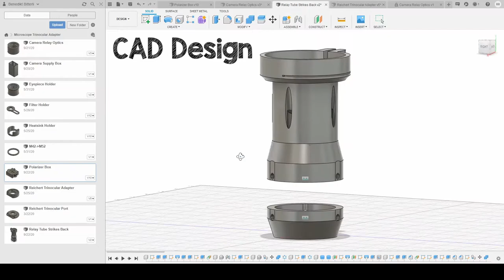The 3D Printed Microscope: Camera Relay Tube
Making a 3D printed microscope relay tube with optics for a DSLR. The tube attaches to the trinocular port of a Reichert Microstar IV head, and contains correction and collimating optics to optain an image that can be accepted by a regular camera lens.

The tube and camera lens can be secured in place to allow for a low-vibration connection between the DSLR and the microscope.